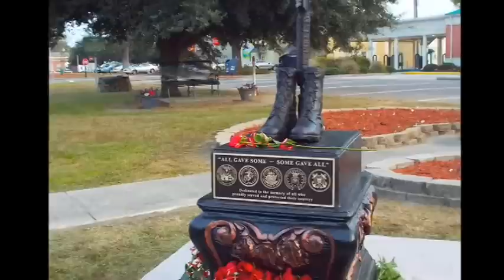Picayune Vets Day Ceremony and Parade 2014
The city of Picayune, Mississippi honors all veterans on Nov. 11, 2014.  A new statue honoring fallen soldiers in unveiled.  There is also an evening Veterans Day Parade.